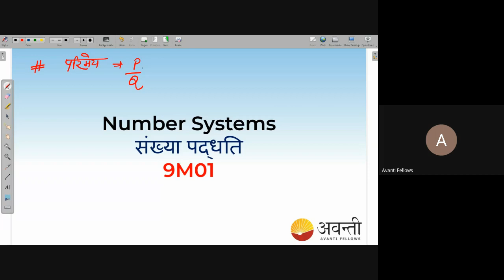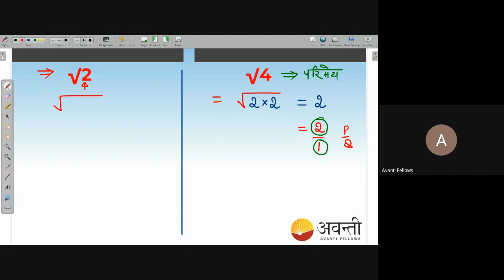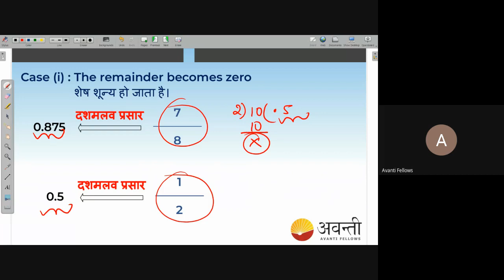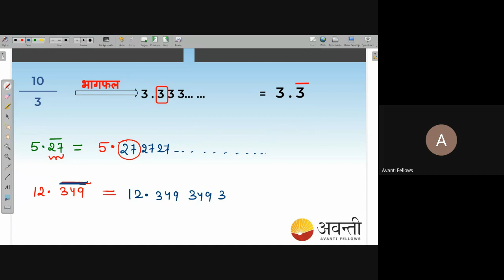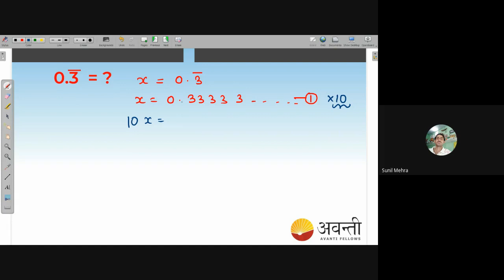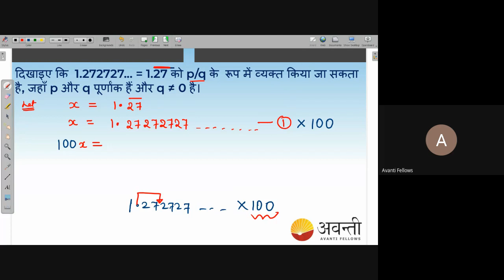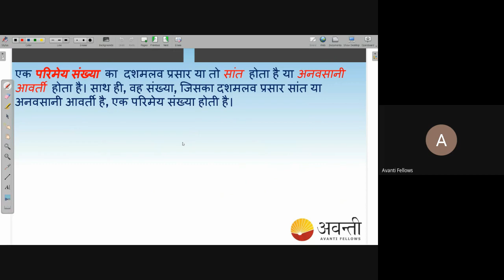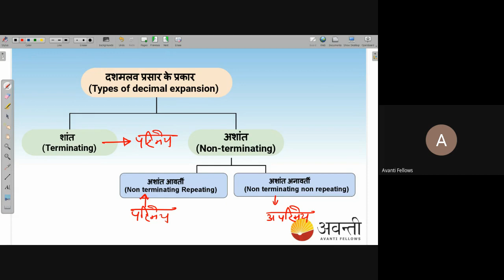Conversion of non-terminating recurring decimal to p/q form | NEEV 2022 Live Class | 27th July 2022